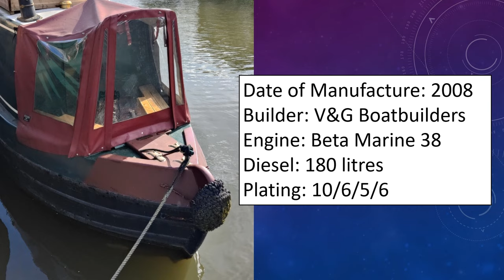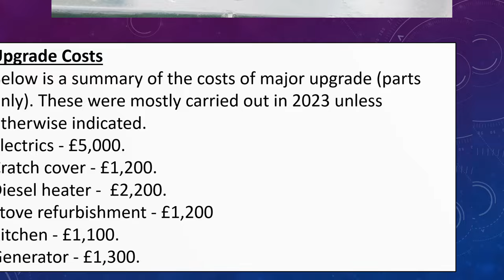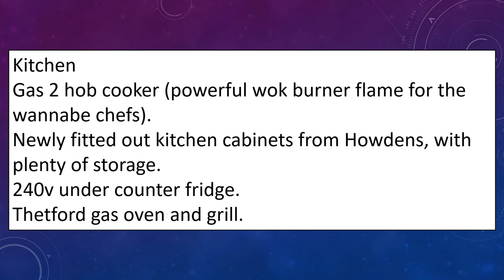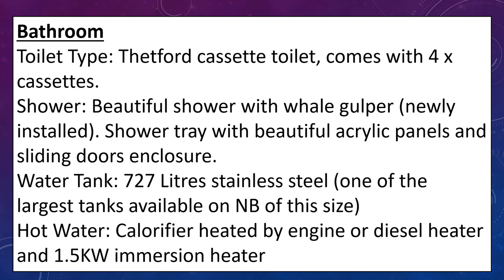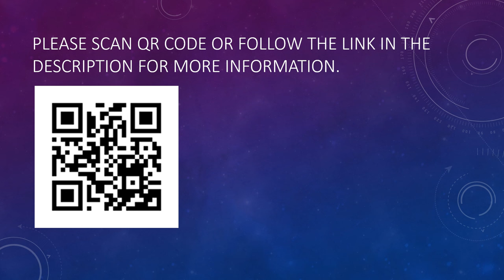57ft Cruiser Stern Narrowboat For Sale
FAQs
1. Is it really free?  Yes!

2.  No really?  Yes!  100% free

3.  Why are you doing this?  As a narrowboater who has bought and sold narrowboats in the past, I know how difficult it is to get buyers to see your listing on Ebay, Marketplace etc.  I want to help you get as many eyes as possible on your listing.

4.  What's in it for you?  I will get an enormous sense of satisfaction knowing that I am helping a fellow boater.  I will also get a tiny amount of revenue from advertising.

5.  What do I have to do?  You can either send me a link to your listing on Ebay/Facebook (Not Brokerage or Apollo Duck) or send a minimum of eight photos with a detailed description of your boat.